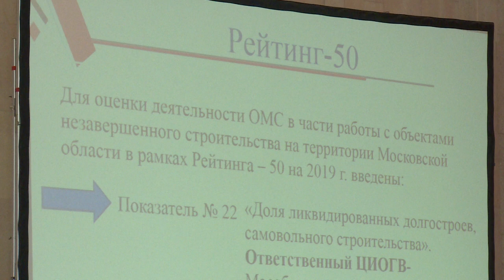Оперативное совещание в Администрации округа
9-го мая наша страна отмечает один из самых важных праздников – День Победы. Подготовку к нему уже начали, и какие мероприятия ждут жителей – узнаете из сюжета.